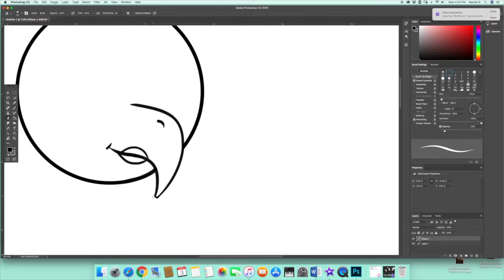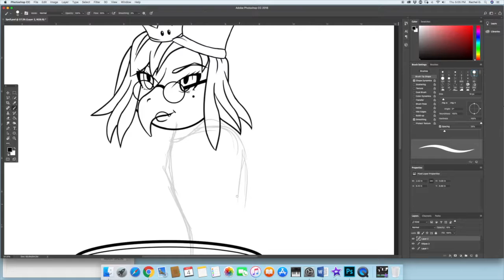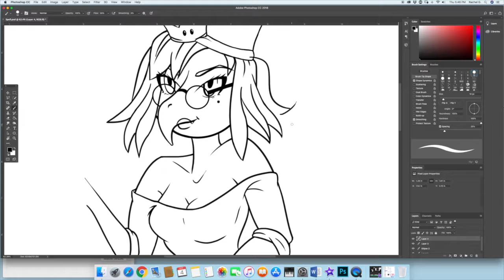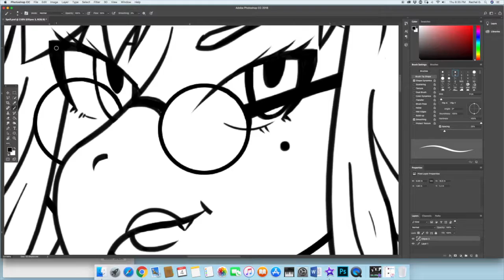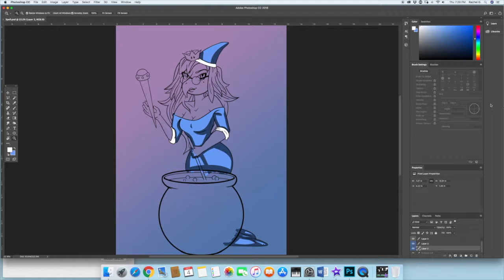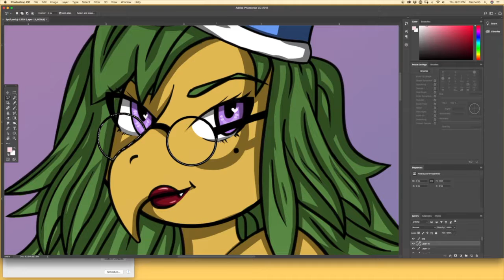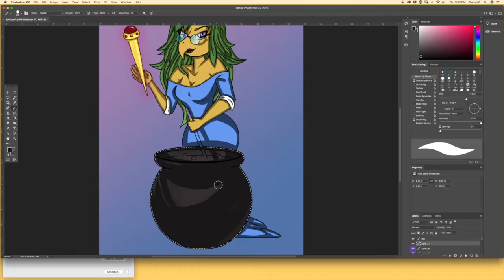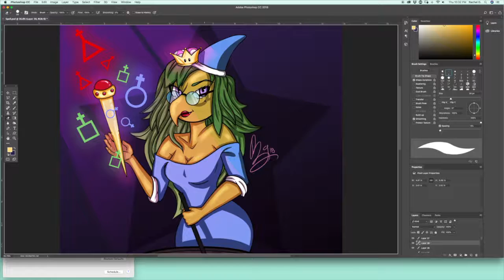Inktober 2018, Day 4 - Spell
Inktober Day 4. Spell (Magikoopette)